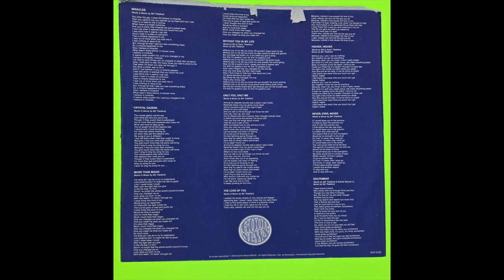MORE THAN MAGIC REPRISE-Bili Thedford (1979 GOOD NEWS RECORDS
Born in Los Angeles on July 5th, 1942, Bili Thedford has left an indelible mark on the music industry.
His credits include working with and accompanying renowned artists such as George Benson, Randy Crawford, Andre Crouch, Quincy Jones, Billy Higgins, Jeromy Lubbock, Melissa Manchester, Minnie Ripperton, and Sarah Vaughan
six Grammy nominations (including one with Jessie Jackson), personally winning three Grammys, and being admitted to the Gospel Music Hall of Fame in 1996.